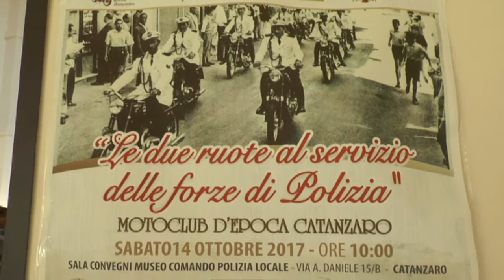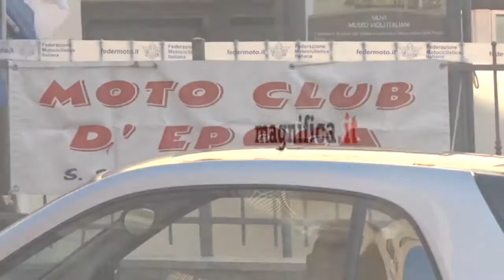Catanzaro: convegno "Le due ruote al servizio delle Forze di Polizia"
Si è svolto a Catanzaro il convegno ‘Le due ruote al servizio delle Forze di Polizia’, organizzato dal Motoclub d’epoca Catanzaro col supporto del Comando di Polizia locale.